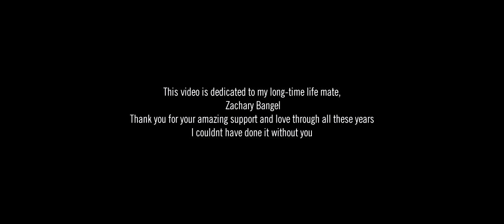Sandi Ludescher Fine Art - Director of Photography: Carlo Zanella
Filming this amazing talent was a unique experience!
Sandi Ludescher is a true Artist that knows how to convey emotions with her use of color, shapes, faces, eyes, and compositions.

I was feeling overwhelmed in the excitement of filming all of the details that are in her amazing paintings!
There is so much depth and content, not to mention the face expressions and use of color hues!
Sandi really conveys that mystery that lays beyond what we comprehend.
Here eyes see shapes and figures that can only be created by a superior mind and sensibility.
Nothing ordinary in this Artwork, just expressive Artwork that goes well beyond out imagination!

Produced by DHP Multimedia
Director of Photography: Carlo Zanella
Music composed by Carlo Zanella